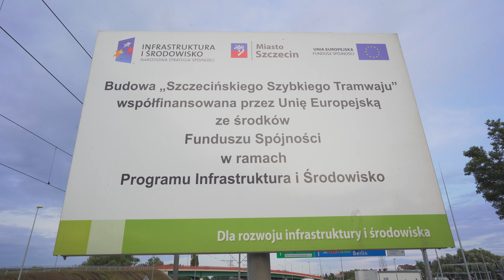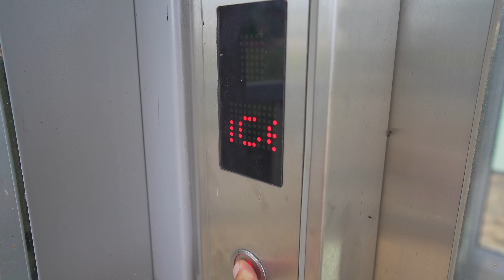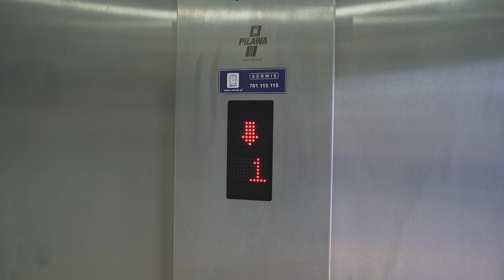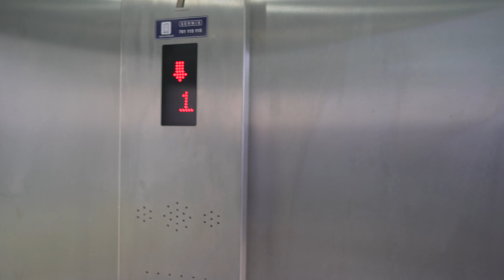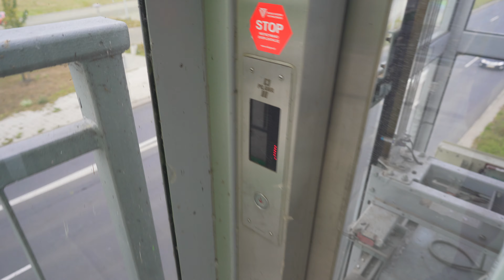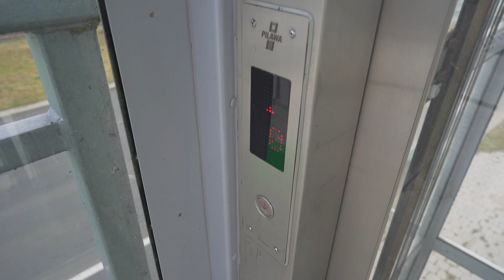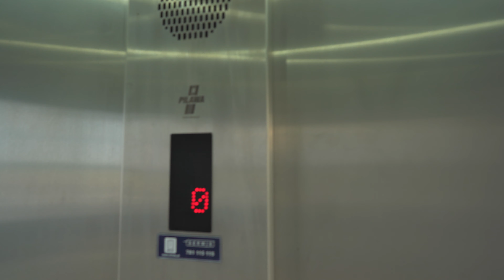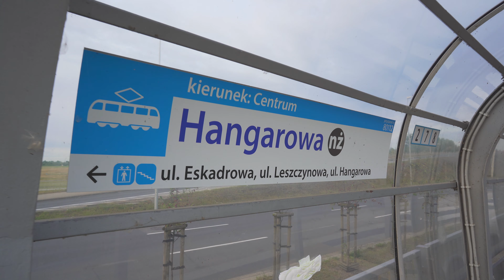Poland, Szczecin, Hangarowa tram stop, PILAWA elevator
elevator 1:06 (broken) , 5:08

August 2019